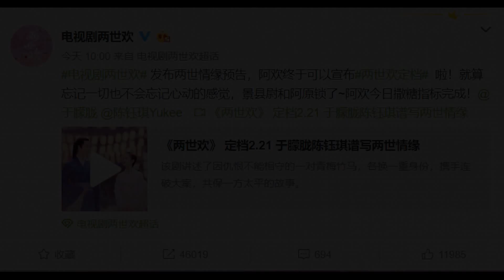The Love Lasts Two Minds《兩世歡》開播│“高冷世子”與“將軍之女”各換新身份上演兩世情緣！陳鈺琪 于朦朧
《兩世歡》根據“寂月皎皎”的同名小說改編，講述了出身將門的原家大小姐被人劫持，醒來後失去記憶，性情大變，為逃避婚約離家出走，化名阿原（陳鈺琪飾），女扮男裝成為沁河縣的小捕快。與此同時，貴公子景辭（於朦朧飾）在送心上人和親的途中遭人暗害，僥幸生還後...

Drama name:The Love Lasts Two Minds
Staring by chen yu qi and yu meng long